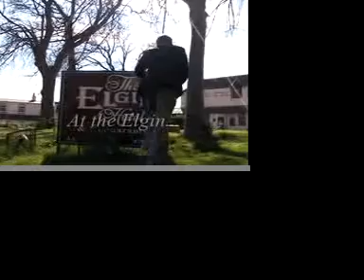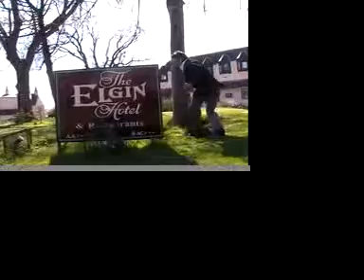Elgin in Charlestown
An ode from Groom Martin to his Darling Bride Izzy